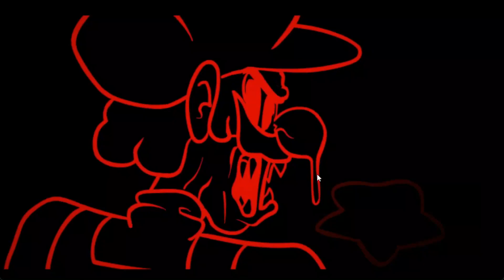[FNF] BF, GF & Pico Deaths Screen/Gameovers + Cutscenes - Mario Madness V2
There are songs missing but they are the same death that you already saw in the video.

0:00 Deaths Screen
8:05 Cutscenes

IGNORE

Friday Night Funkin' is a rhythm video game released on November 1, 2020, developed by Canadian programmer Cameron Taylor also known as Ninjamuffin99. It was released on Newgrounds and on Itch.io.